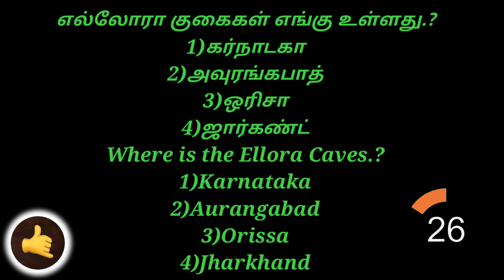mcqk31||General knowledge||quiz|| Tamil || English|| challenge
welcome to IG Hub
we conducted brain sharpening games

Round 1 = vission challenge(concentration)
Round 2 = mission challenge (consistency)
Round 3 = Goal's challenge(Goal settings)

INTERESTED PEOPLE'S
        Text your : Name;
                            School/college name;

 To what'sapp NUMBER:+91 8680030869